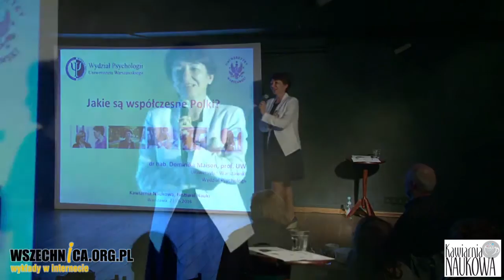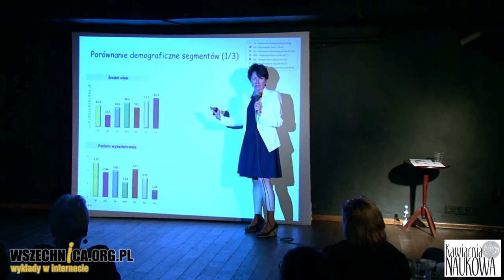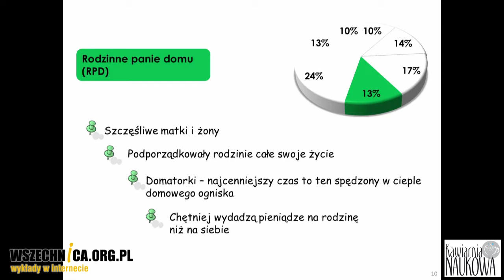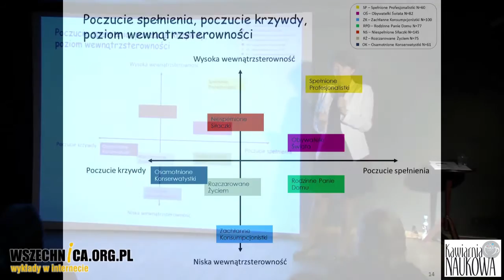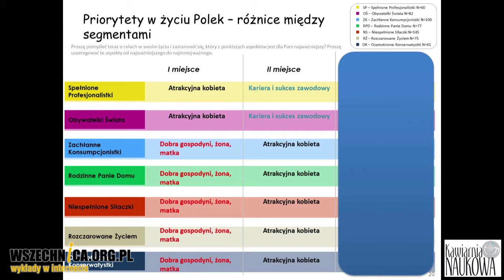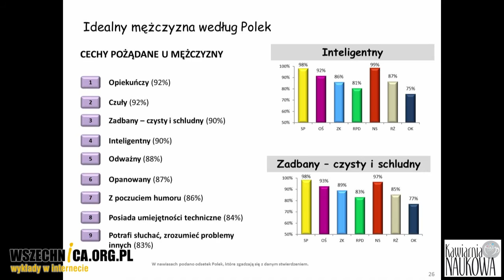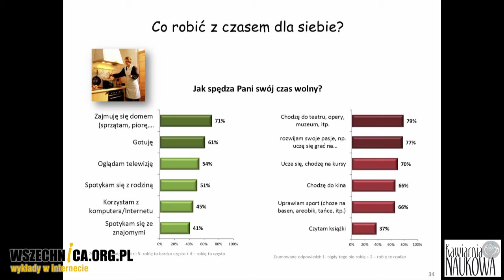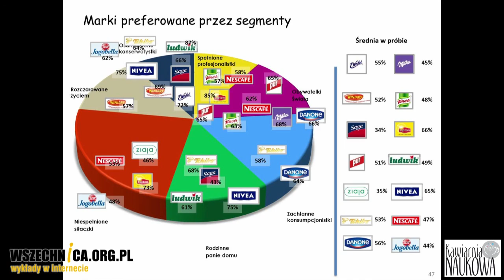Jakie są współczesne Polki? - Dominika Maison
Wykład profesor Dominiki Maison, Kawiarnia Naukowa Festiwalu Nauki, 20 czerwca 2016 r. [1h08min]

Jakie są współczesne Polki – opowiadała w Kawiarni Naukowej Festiwalu Nauki prof. Dominika Maison, psycholożka, współautorka (wraz z Katarzyną Pawlikowską) książki „Polki. Spełnione profesjonalistki, rodzinne panie domu czy obywatelki świata”, opisującej wyniki badań przeprowadzonych na reprezentatywnej grupie sześciuset polskich kobiet.

Dominika Maison podkreśliła, że żyjące w Polsce kobiety są różne, w związku z czym nie można stworzyć jednego ogólnego obrazu, który łączyłby cechy ich wszystkich. Dlatego autorki badania na podstawie odpowiedzi udzielonych przez respondentki podzieliły je na siedem grup. Kryterium podziału były deklarowane przez nie zachowania, potrzeby i wartości. Co warte podkreślenia, w każdej z wyodrębnionych grup znalazły się kobiety posiadające różny wiek, pochodzenie i poziom wykształcenia.

10 proc. badanych zostało sklasyfikowanych jako „spełnione profesjonalistki”. To kobiety optymistycznie nastawione do życia, pewne siebie, których istotnym elementem tożsamości jest wykonywana praca. Maison podkreśliła, że nie jest istotna w tym przypadku wysokość ich zarobków, ale poczucie spełnienia zawodowego. Wskazała tutaj na przykład respondentki, która była zatrudniona jako opiekunka w domu pomocy społecznej.

Inny typ Polek wyodrębnionych w badaniu to „obywatelki świata”. Jak zaznaczyła Maison, należy do nich najwięcej młodych kobiet, dwudziestolatek, dopiero wkraczających w życie. Znają języki obce i podróżują po świecie. Nie boją się eksperymentów w jedzeniu, wyglądzie i relacjach z partnerami. W przyszłości zasilą prawdopodobnie grupę „spełnionych profesjonalistek”.

17 proc. respondentek autorki badania określiły jako „zachłanne konsumpcjonistki”. To kobiety przywiązane do materialnej strony życia, oceniające wartość swoją i innych poprzez pryzmat posiadanego majątku. Charakterystyczna jest – jak mówiła Maison – ich odpowiedź na pytanie „kogo podziwiasz?”. Wskazywały one na osoby, które na wiele stać. Różniło je to od „spełnionych profesjonalistek”, wybierających fachowców w swojej dziedzinie. „Zachłanna konsumpcjonistka” pełniłaby często najczęściej rolę „reprezentacyjnej żony”.

Według autorek badania 13 proc. kobiet zalicza się do grupy „rodzinne panie domu”. To kobiety, które czują spełnienie w życiu rodzinnym. Przekładają rodzinę ponad karierę zawodową. Często rezygnują z proponowanych im awansów w pracy, jeśli odbiłyby się one one na czasie spędzonym z rodziną.

Największa grupa kobiet – 24 proc. – została opisana przez autorki badania jako „niespełnione siłaczki”. To respondentki, które wyniosły z domu tradycyjne wartości: troskę o męża, dzieci, dom. Jednocześnie posiadają pragnienie samorealizacji. Niemożność zaspokojenia tej potrzeby powoduje, że żyją w konflikcie z samym sobą. Rodzi to ich frustrację i przekonanie o „utraconej w życiu szansie”.

13 proc. kobiet została określona jako „rozczarowane życiem”. Są przekonane o swojej gorszej sytuacji, choć nie wyróżnia ich ona na tle pozostałych kobiet. 10 proc. respondentek zostało umieszczonych w grupie „osamotnione konserwatystki”. To zwolenniczki zachowania tradycyjnej hierarchii w relacjach mężczyzna – kobieta – dziecko. Są przeciwniczkami wszelkich nowinek obyczajowych. Co charakterystyczne – jako podkreśliła Maison – że ich relacje z bliskimi mają często charakter „toksyczny”.

Jak opisane wyżej grupy kobiet odpowiadały na pytania o styl życia, wyznawane wartości, deklarowane potrzeby, swój stosunek do rodziny, pracy, partnerstwa i wiele innych można dowiedzieć się z załączonego filmu z wykładu. Zapraszamy do oglądania.